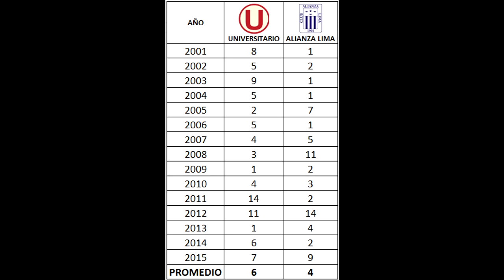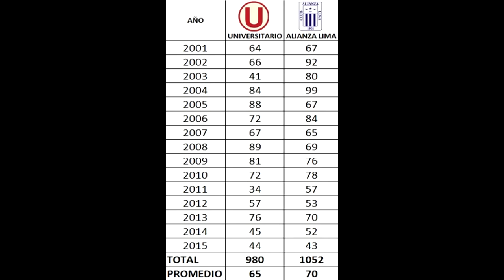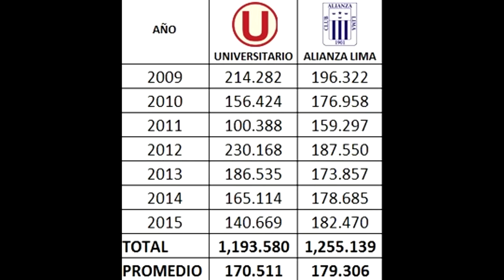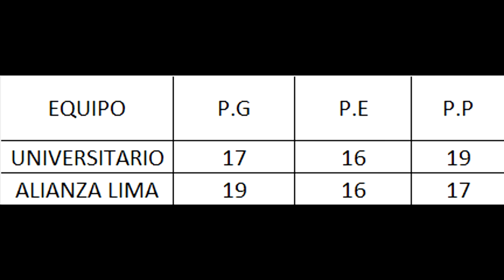Ya Tienes un Quino Sin Poder Superarnos - U vs Alianza Siglo 21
Ya pasaron 15 años desde que inició el siglo 21 y en todo este tiempo Alianza Lima ha sido superior a Universitario en casi todo; Cantidad de Títulos, Posición Promedio, Puntaje, Diferencia de Goles, Asistencia, Clásicos ganados y Más...
Los que tanto publican el "se viene el quino" no reconocen su triste realidad, pero con estas video solo queda decirles